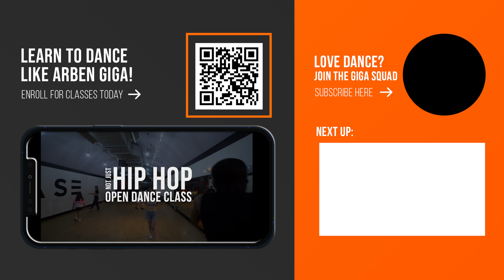Dennis e Kevin O Chris - TÁ OK | Dance Choreography | Doug Da Silva | NOT JUST HIP HOP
Join NOT JUST HIP HOP OPEN DANCE CLASSES ...

Never miss a video, ring the 🔔 !!

Doug's bio:
Doug is an afrobeat dancer based in London, originally from Brazil. He has hip hop foundations, locking, house, commercial, and dancehall, and has been focused on afrobeat style since 2018. What makes him unique is his way of mixing latin sauce with hip-hop foundations while adding an afro twist to create his unique style.

Song: Dennis e Kevin O Chris - TÁ OK
Filmed by: NJHH Team
Location: London, UK